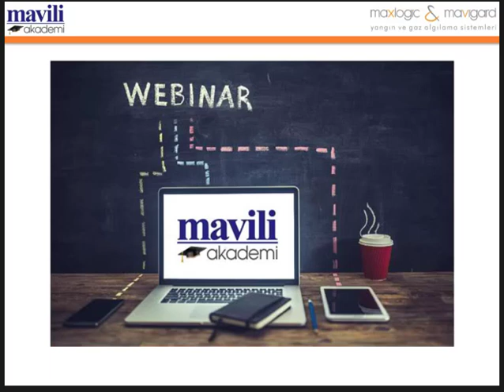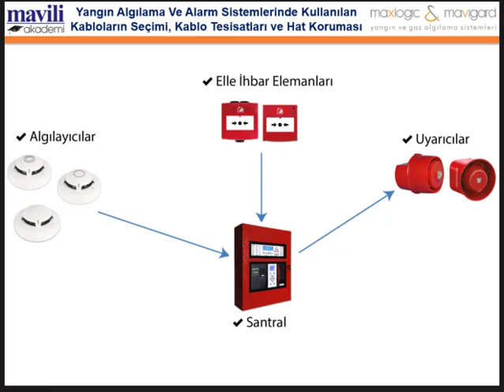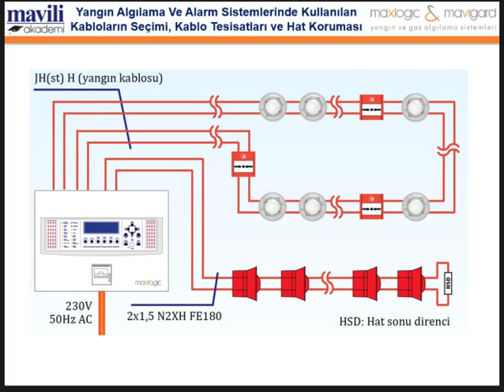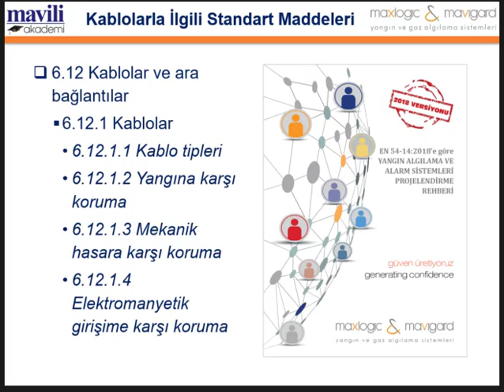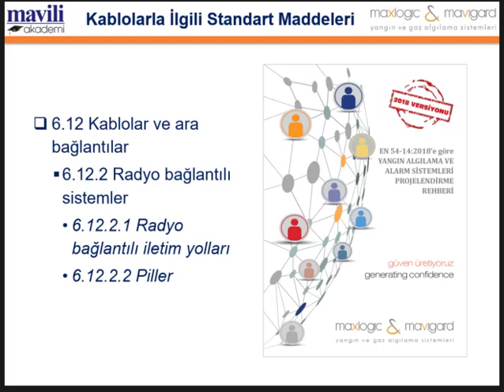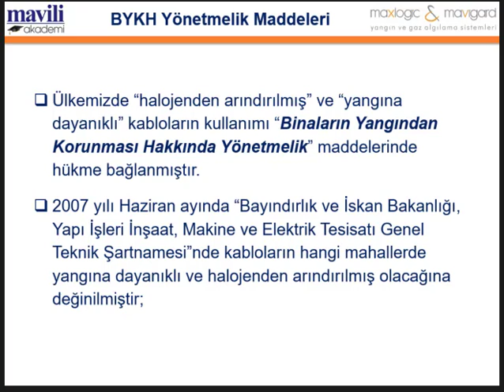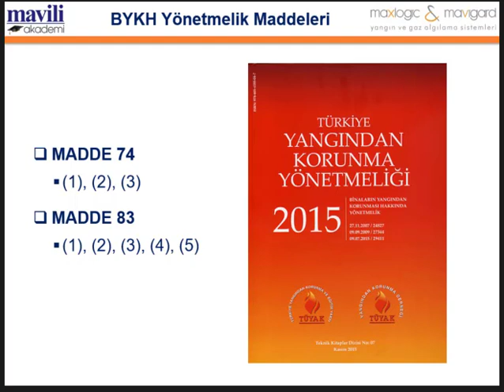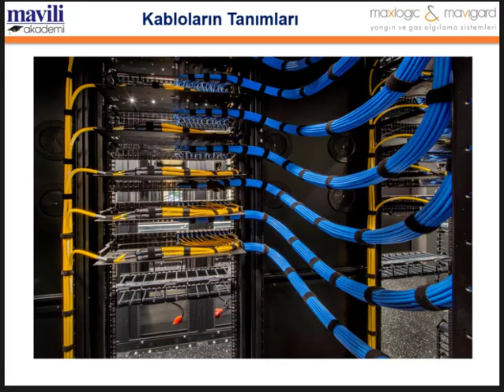Akademi Webinar: Yangın Algılama Sisteminde Kullanılan Kablolar ve Özellikleri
Yangın algılama ve alarm sistemlerinde kullanılan kablolar ile ilgili TSE CEN/TS 54-14 standardında ve Binaların Yangından Korunması Hakkında Yönetmelik’te yer alan ilgili maddeler anlatılacaktır.